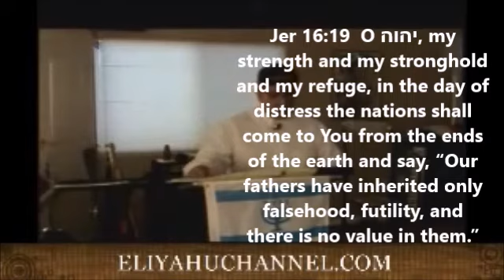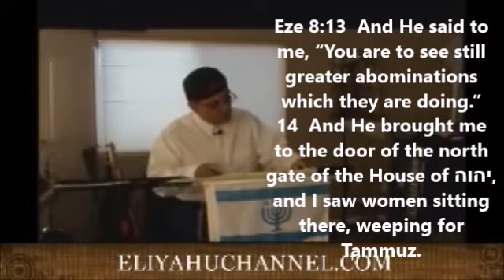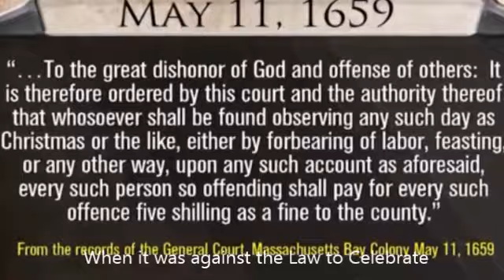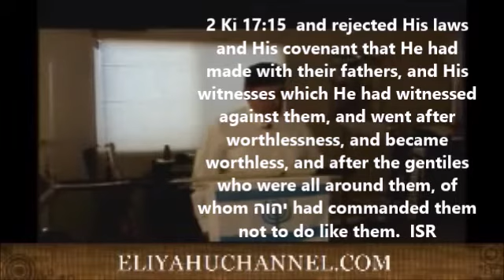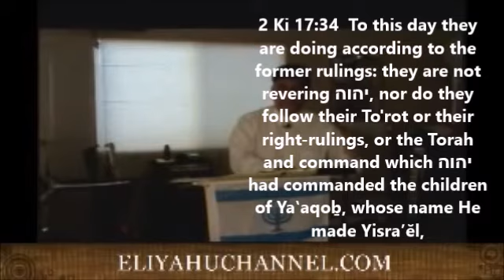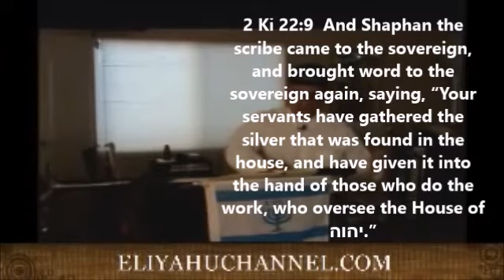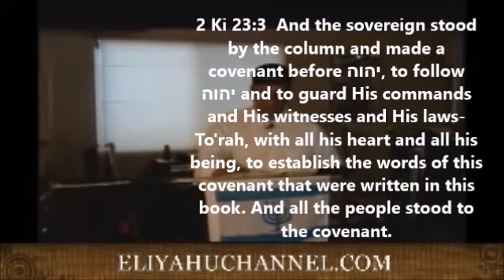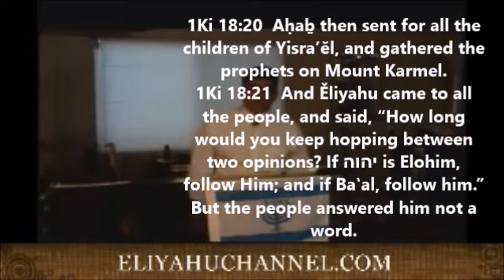Our Father's have Inherited Lies passed down to Us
Old Video remixed; by Etymologist Eliyahu teaches how we've all been lied to by Preconceived doctrines of men passed down and no one checking on the way if it was true by 2 or 3 witness of the word confirmed, This explosive teaching exposes the false Catholic and reformations' lies that has been excepted over and over again as doctrinal facts and there nothing more then hearsay once you've come to the knowledge of the truth you'll never be the same again, how 75% of believers don't read the first few pages of the PREFACE in front of their Bibles and never research the Names that are there of who this Catholic bishop Jesuit Alexander Geddes or George Bernard Shaw a Atheist can approve of their KJV, they inherited lies from their forefathers but not mine, for our true forefather's Abraham-Yissac-Yahcob